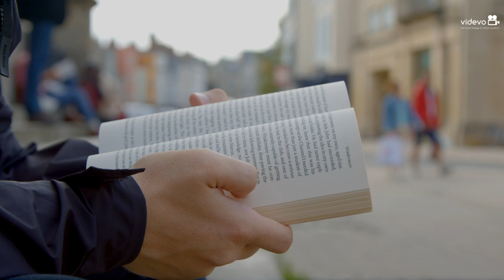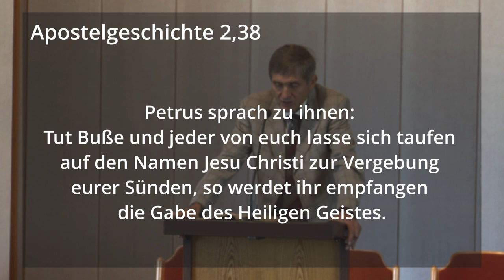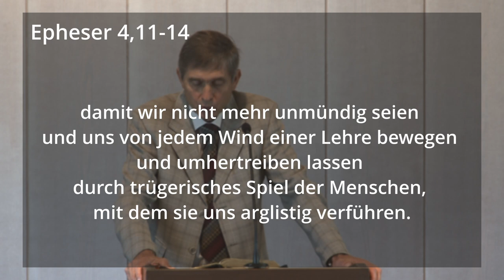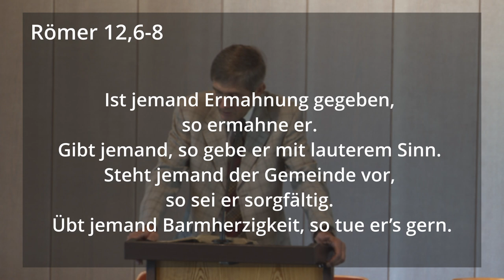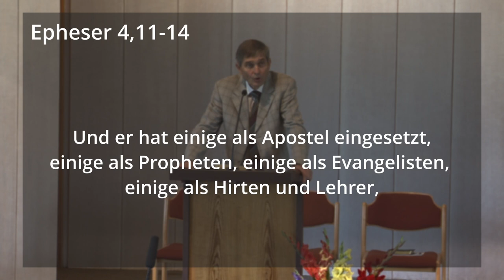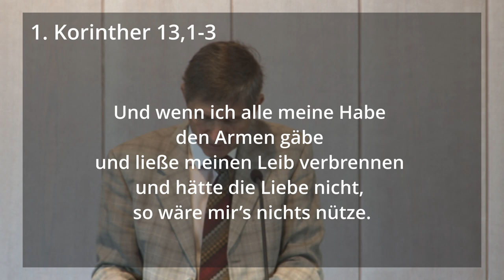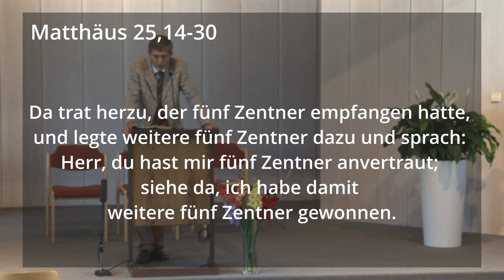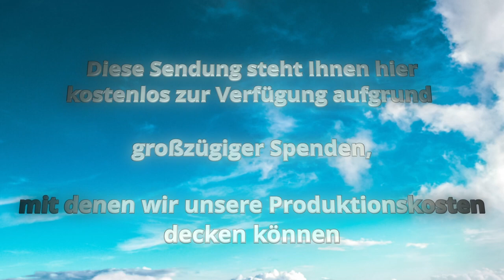Geistliche Gaben - Olaf Schröer - Predigt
Aufnahme aus der Adventgemeinde Leonberg am 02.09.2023